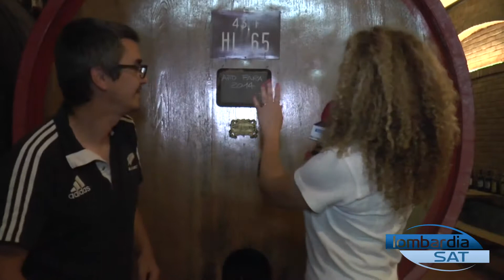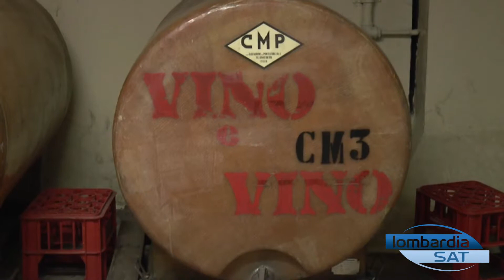Cavalli e motori (II Edizione) - Sky LombardiaSat del 27 maggio 2018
Servizio relativo alla seconda edizione de "Cavalli e motori" andato in onda sul canale Sky LombardiaSat.